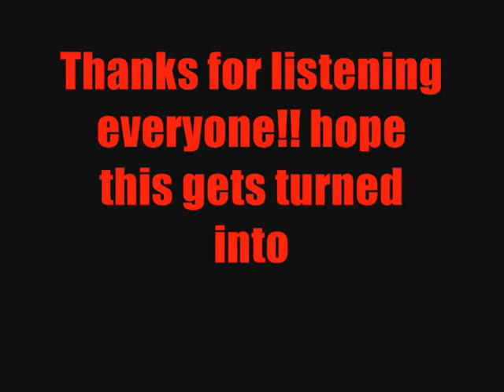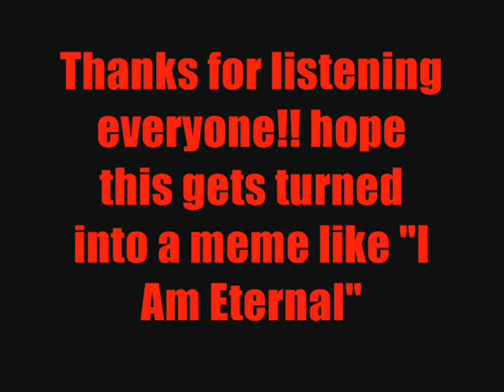DJ Xage - Xage The Monster